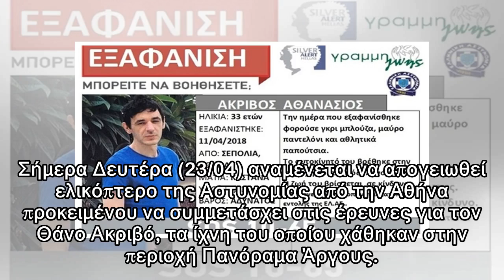Άργος: Αγωνία για τον 33χρονο Θάνο - Η μαρτυρία που δίνει ελπίδες για τον αγνοούμενο (vids)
Σήμερα Δευτέρα (23/04) αναμένεται να απογειωθεί ελικόπτερο της Αστυνομίας από την Αθήνα προκειμένου να συμμετάσχει στις έρευνες για τον Θάνο Ακριβό, τα ίχνη του οποίου χάθηκαν στην περιοχή Πανόραμα Άρ...